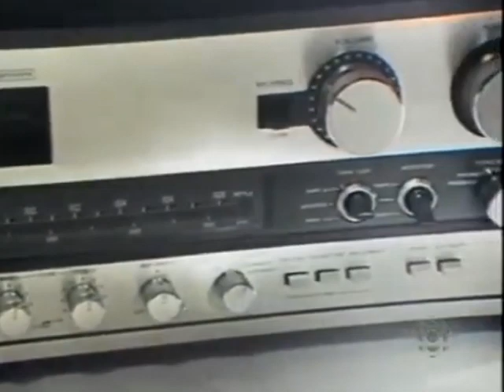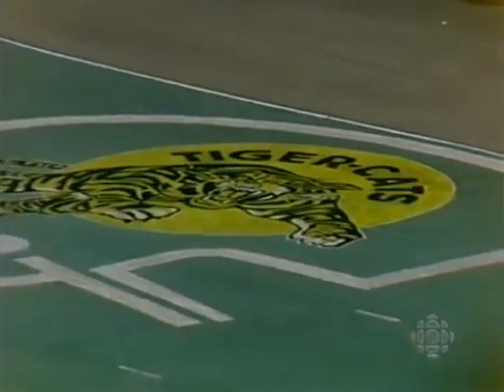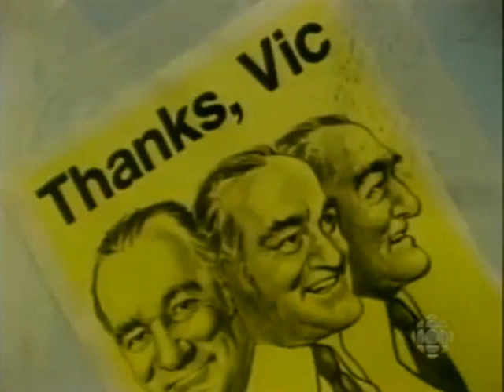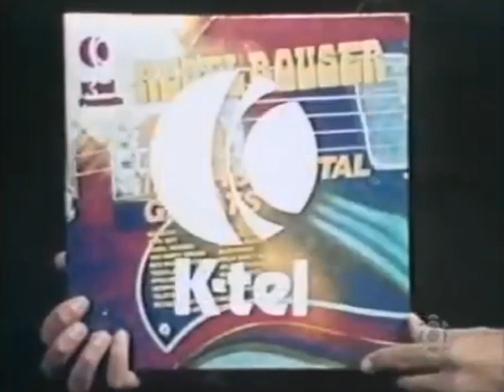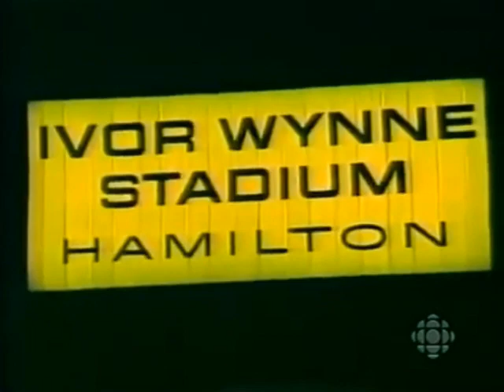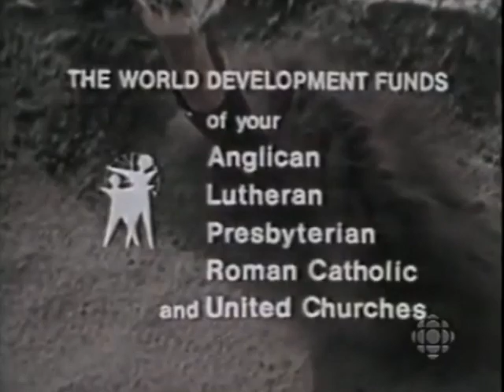July 12, 1977 - CFL - Toronto Argonauts @ Hamilton Tiger-Cats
Thanks to Joe Blow for posting this game not long ago, which was posted previously by another YouTuber!